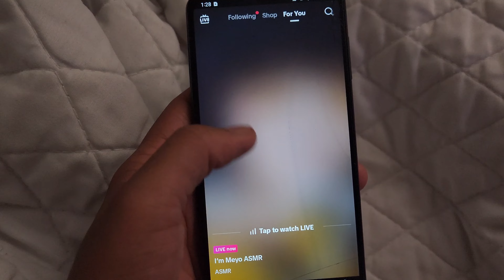When You let the Negative thoughts Win | Short Film